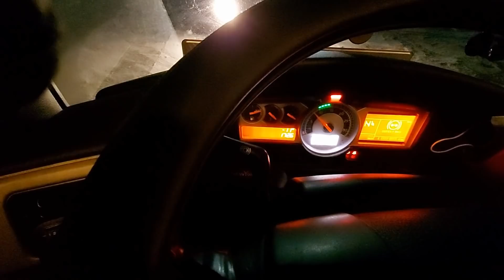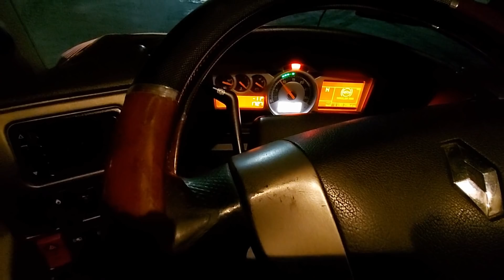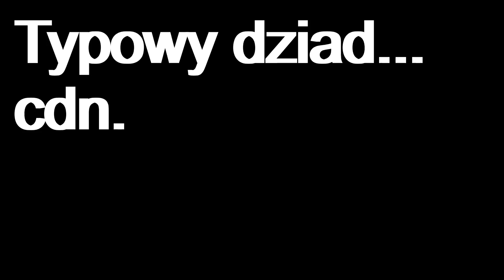Dziad Trans Vlog #93 | Ruszyć żelastwo z miejsca...| Kierowca ciężarówki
Vlog z pracy kierowcy, właściciela ciężarówki. Jak ruszyć czterdzieści ton żelastwa przy ponad dwudziestostopniowym mrozie? W tym odcinku nadal zmagamy się z mrozami. Czy samochody odpalą?